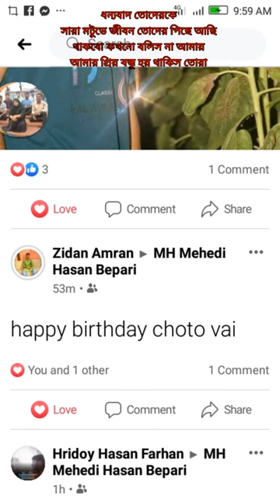This For My Birthday I MEHEDI HASAN 2021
🔥👍🔥Bangladesh new Entertainment Vlog video FOR My Birthday🔥👍🔥

  Hey What's Up : views

mehedi hasan is back with another content.Go Entertainment Vlog  My Birthday Presents Fresher on pressure bangla new Vlog video.My Birthday IC VIDEO

Welcome to ' mehedi hasan bepari'' YouTube channel. My Name Is mehedi hasan . I am 22 + Years Old. I Love To Making Videos About My LifeStyle ,Travelling , Rolling, Etc Whatever I Could Catch On My Camera That I Can Share With You Guys .I Love To Vlog My Full Life Cause Only Video Can Save My Childhood memories Properly. Inn Shaa Allah One Day I Will Achieve My Dream (1M Sub )

*** ANTI-PIRACY WARNING ***
This content is Copyright to mehdi hasan. Legal action will be taken against those who violate the copyright of the following material presented!

Please avoid other methods of copying or duplicating the video, and help us support anti-piracy measures in any way you can. Thank you - Team mehedi hasan

Edit:  Mehedi hasan

✔ Promotion & Business 👍

Category
Entertainment blog video

for tis thanq you